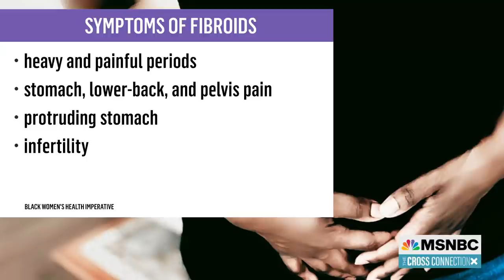Understanding Fibroids And How To Treat Them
Tiffany Cross discusses her personal struggle with fibroids with Dr. Soyini Hawkins of the fibroid and pelvic wellness center of Georgia and Wanda Durant, an inspirational speaker who's been open about her battle with fibroids.